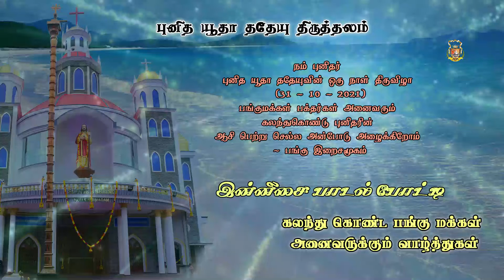இன்னிசை பாடல் போட்டி || புனித யூதா ததேயு திருத்தலம் || Junior Level || Jonish Bejo V D|| அன்பியம் -1